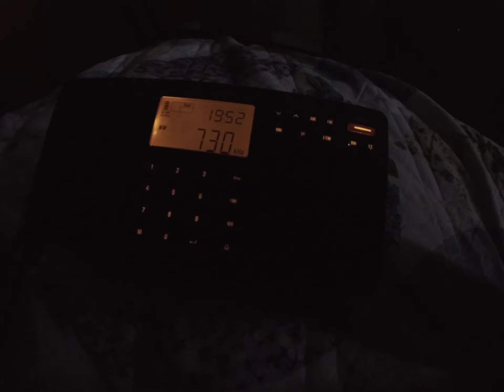730 WZGV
730 WZGV
Cramerton, NC
231mi